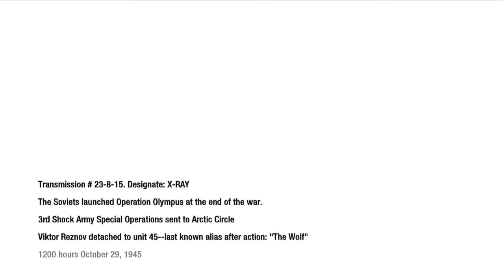Call of Duty Black Ops 10th Anniversary Playthrough 8- Project Nova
We are officially 8 mission down, 7 more to go. More than half way till I finish Black Ops on regular mode on it's 10th Anniversary.